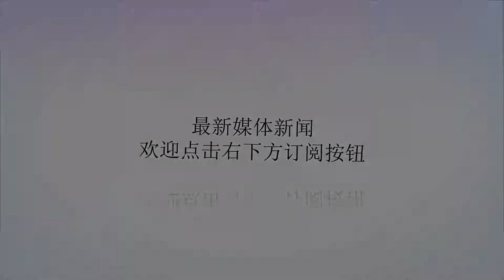NBA接连公布4大奖项，火箭两大球星遗憾落榜，小钢炮无缘卫冕大奖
谢谢！NBA接连公布4大奖项，火箭两大球星遗憾落榜，小钢炮无缘卫冕大奖